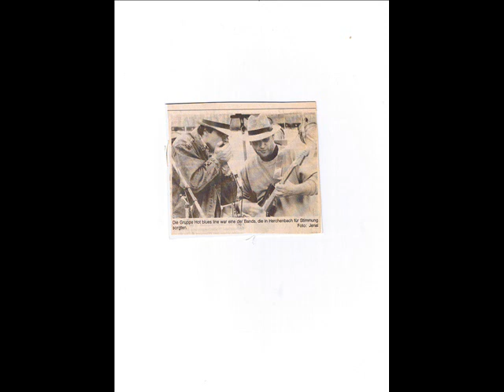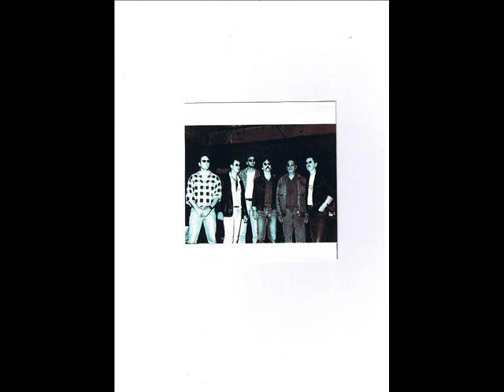Cold Feeling , Blind Joe & the Drunken Rats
Recorded @ the Green Wave Studios 1994

Blind Joe-              voc.
Fritz Leibfried-       git.
Alfredo Gonzalez- harp
Pascal Walter-      dr.
Gerd Heymann-    bass
Fred Künzel  -        sax